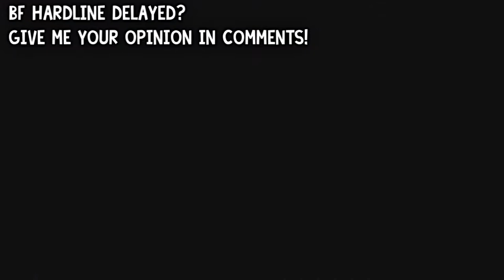Battlefield Hardline DELAYED Until Early 2015?! - My Opinion!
Hey Oreos, I don't too many gaming news videos like this, but I really wanted to get this out there for everybody to know. As some of you guys probably read about earlier today, Battlefield Hardline was delayed until 'Early 2015' according to articles. I talk about that and my opinion on it. What do you guys think? Leave it in the comments below!

Skype: justinantony11
Minecraft Name: justinorial
Game Center: JustinBoy11